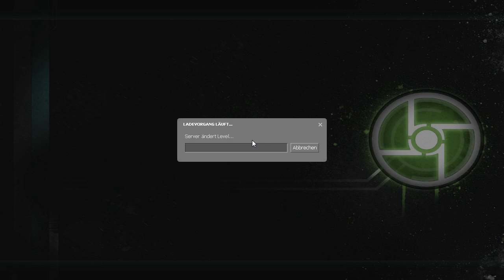Let's Play Synergy Part 18 - Achtung Beides Achtung Beides!!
➤➤➤ Session 4: Wenn alles zusammenkommt...

➤➤➤ Entwickler: Synergy Team
➤➤➤ Publisher : Synergy Team
➤➤➤ Genré      : Multiplayer-Ego-Shooter
Kommentiertes Gameplay von Trilophysis & Shadowlight [2016]